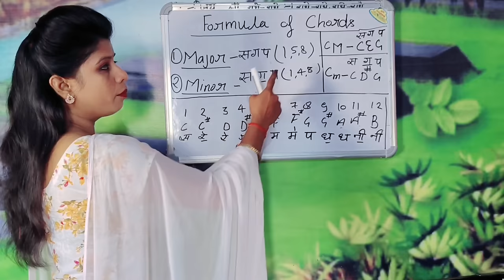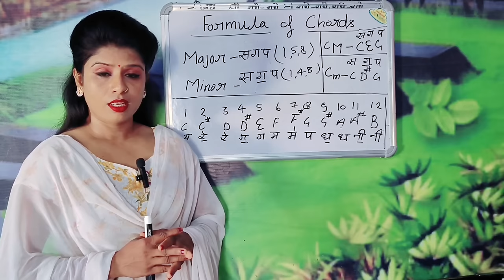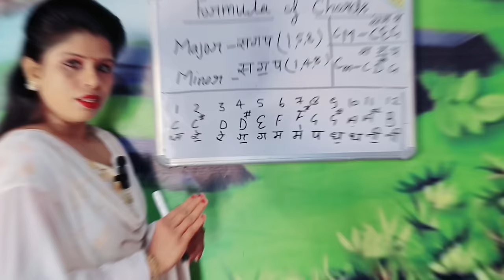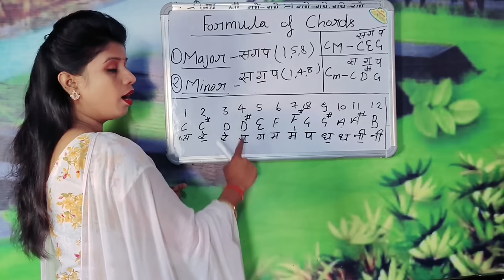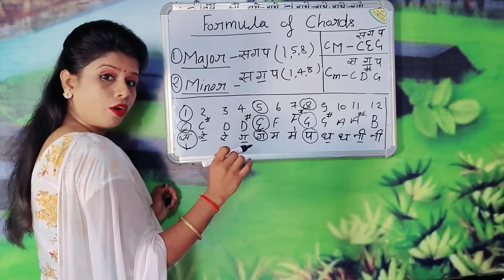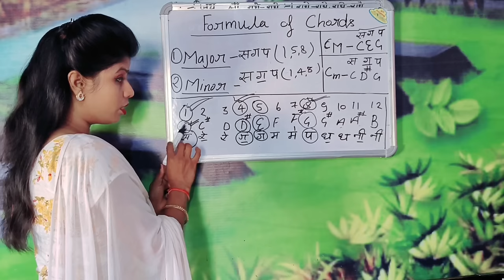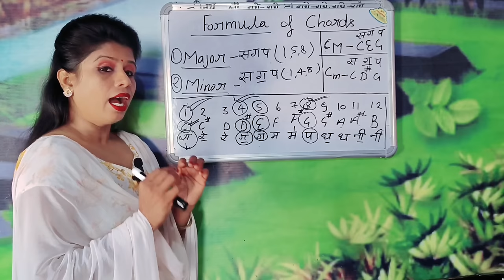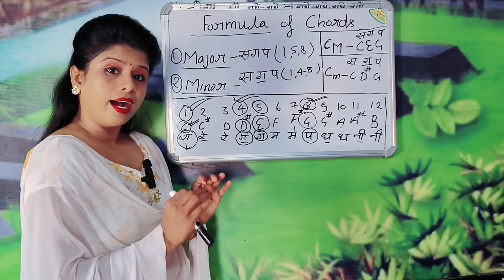हारमोनियम में कॉर्ड कैसे लगाएं | Chord practice in harmonium|Harmonium tutorial |Formula Major Minor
Hello everyone this is my channel for music aducation
Tum hi ho Unplugged 👆👆👆

कण किसे कहते हैं | उदाहरण के साथ समझे 👆👆
हारमोनियम को कैसे बजाएं 👆👆👆

Morning vocal riya 👆👆👆👆
शुरुआती लोगों के लिए हारमोनियम पाठ 👆👆

हारमोनियम पर खुद से गाना बजाएं

गले में आकार कैसे लाये ??👆👆👆

What is scale 👆👆👆👆👆👆

सीखना सीखो👆👆 Motivational video

 क्या हारमोनियम  पर गाने और उसका म्यूजिक अलग-अलग नोट से निकलता है 👆👆👆

हारमोनियम पर गाने की पहली लाइन कैसे बजाएं 👆👆👆

हारमोनियम बजाते समय Finger speed 👆👆

kaavaalaa tutorial song 👆👆👆👆

गाइये गणपति जगवंदन 👆👆👆

हारमोनियम के tutorial,👆👆👆
हारमोनियम को स्पीड में कैसे बजाएं 👆👆

गाइये गणपति जगवंदन 👆👆 tutorial

 हारमोनियम keys ke के नाम  👆👆

👆👆👆Syaallbus of Harmonium

tutorial गायत्री मंत्र 👆👆

tutorial खुद से गाना कैसे निकले

एक ताल👆👆👆👆👆👆
harmonium finger technique
harmonium basic lesson part 1
harmonium tutorial hindi songs
chord practice in harmonium
best scale changer harmonium
kumar satyam harmonium lessons
a minor scale harmonium
harmonium practice with taal
how to play sargam on harmonium
raag bhimpalasi on harmonium
how to play harmonic minor scale on piano
how to read harmonium not

Happy Birthday piano sheet music
Can I teach myself piano?
People also ask
How do I start learning piano?
Are pianos easy to learn?
How long does it take to learn to piano?
Which piano is best for beginners?
Can you learn piano from YouTube?
How to play piano for Beginners
Learn piano app
Learn piano online
How to play piano keyboard
How to play piano for kids
Piano lessons
What are the 4 chords for every song piano?
Is learning piano easy?
 into a piano?
What are the 4 chords used in most songs?
How can I learn piano by myself?
What is the most used chord?
How do I read keyboard notes?
Is there an app
कौन सा राग कब गाया जाता है?
जन्य राग की परिभाषा
पियानो सीखने में कितना समय लगता है?
सबसे अच्छा पियानो कौन सा है?
हारमोनियम बजाने के लिए कैसे सीखे?
हारमोनियम में कितने रीड होते हैं?
पियानो कितने प्रकार के होते हैं?
सबसे अच्छा आर्गन कौन सा है?
What is the easiest way to memorize piano chords?
Which piano chords should I learn first?
How do you play piano chords step by step?
How do you play a piano chord for beginners?
I am not sampling or using any part from the original song’s audio or video in this video. If you are the rightful owner of any of the content I’ve used and want it removed, kindly before taking any action plz e-mail me on @indiangirlkanchan and I will remove it right away

🙏🙏Thanku so much for visiting on my channel🙏🙏